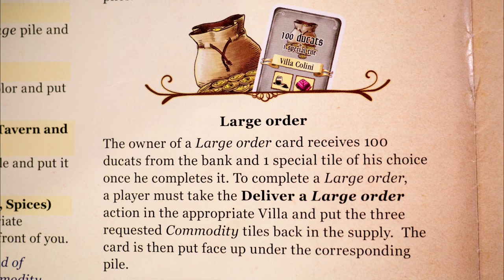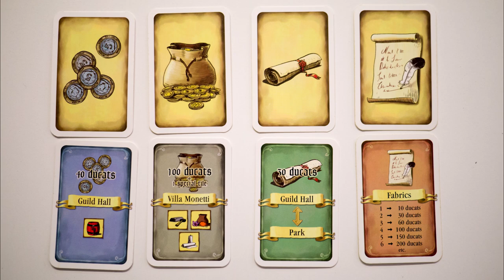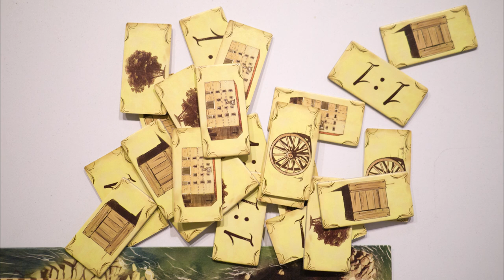Genoa - GeekNights Presents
Tonight on GeekNights, we discuss the board game (Traders of) Genoa by Rüdiger Dorn. It's a solid game, though it suffers from substantial politics and begins to possibly break down with savvy players.